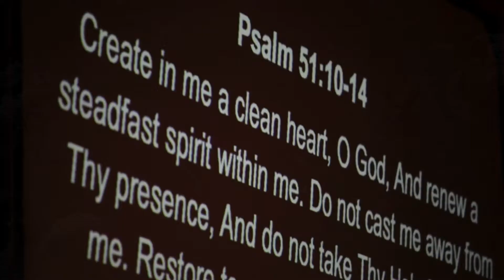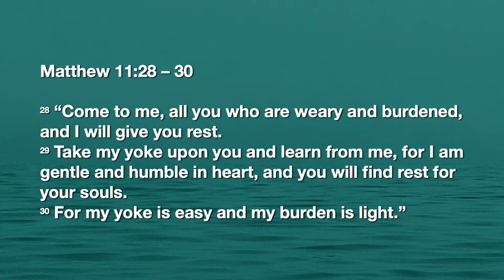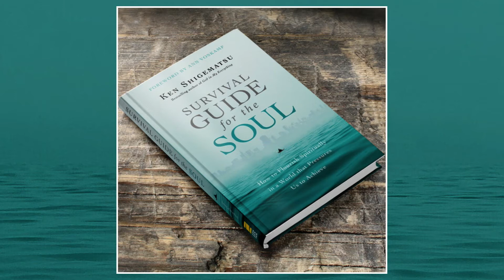Survival Habits of the Soul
The Lord tells us to take his yoke upon us. But what does that look like? Often we are so weighed down by pressures from society or self that we aren't letting Christ's love for us determine our worth.